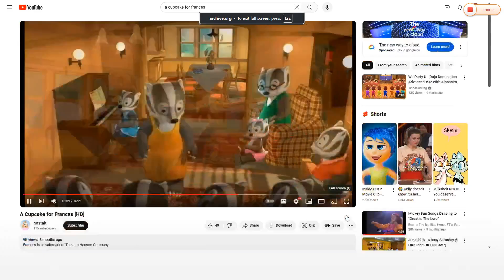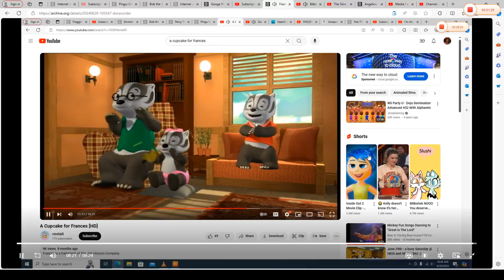Frances Playing to 'I Will Make You Fishers of Men" on her Piano